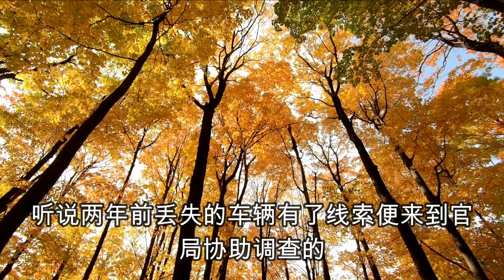隐秘大案，深夜出现在早点摊的红衣女人